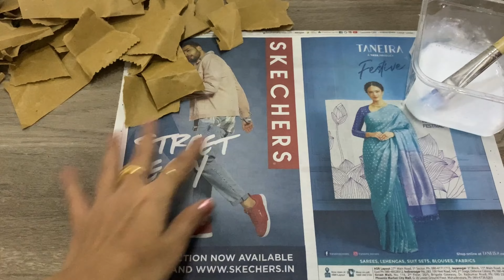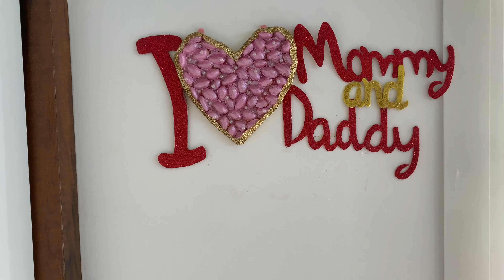Pistachio shell crafts | Beautiful DIY home decor ideas | Easy DIY decor crafts | Best out of waste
hello there..
Here are some ideas to recycle the pistachio shell. You can turn the waste pista shells into beautiful home and wall decor items and best part is it's so easy. You don't need anything from market except colors.

  This is my first video on pista shell crafts, in future I'll share more ideas so keep watching my channel.Thanks